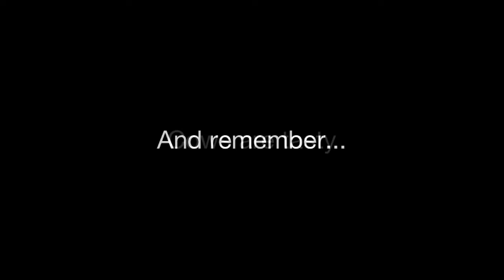Retarded Awesomeness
It took me and Ky forever just to film this I hope you enjoy it